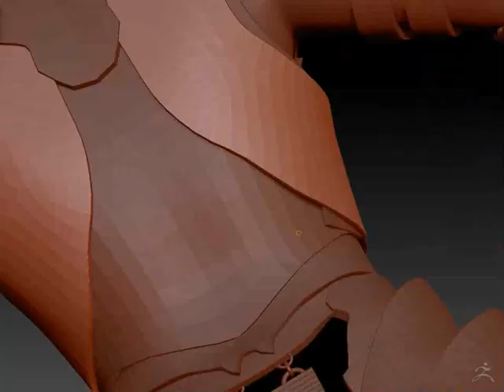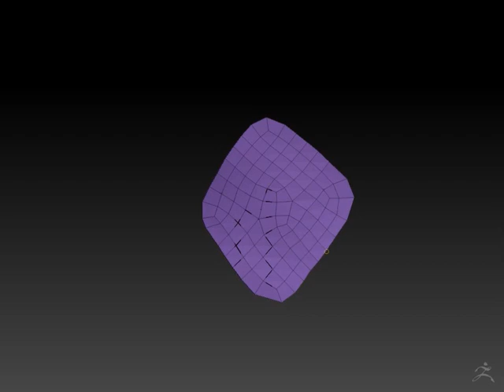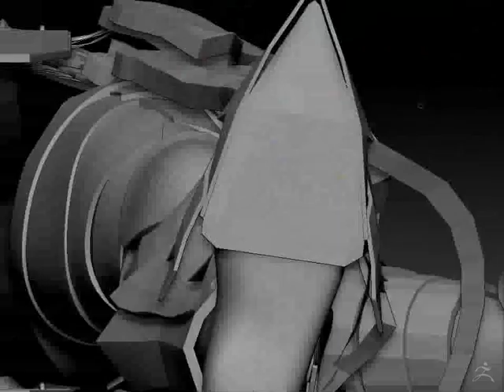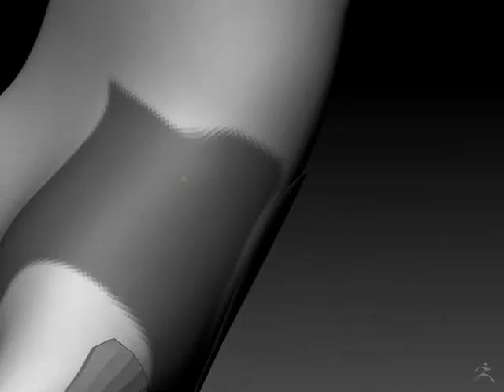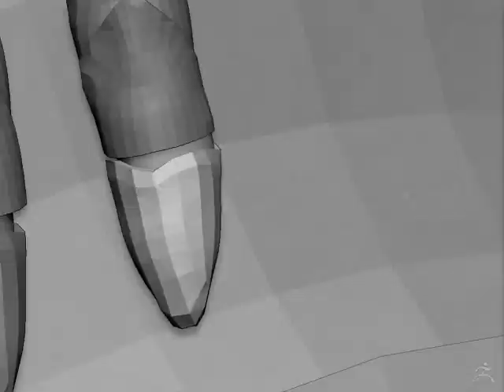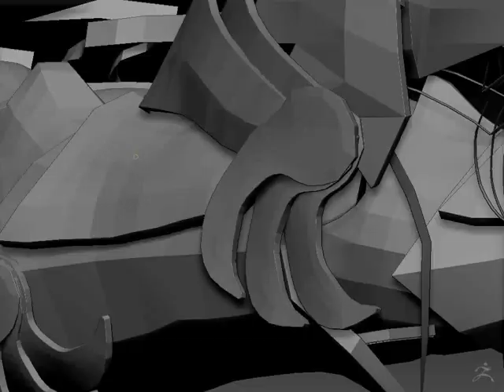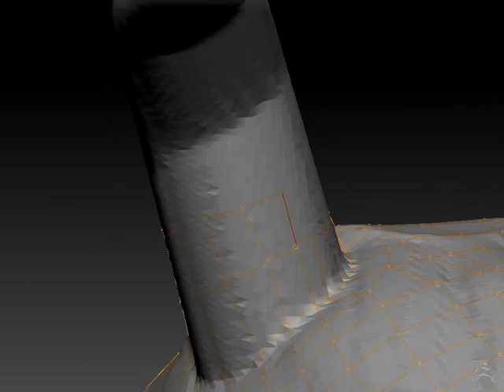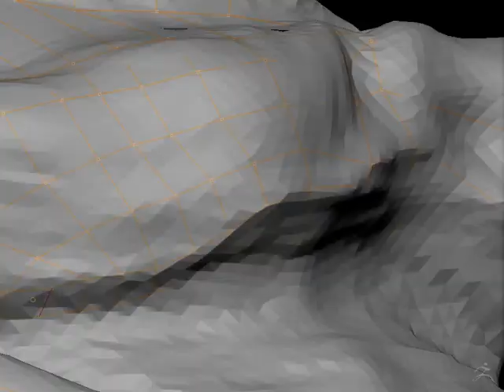Samurai Armor Part 02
A timelapse about a Samurai armor I am doing in ZBrush and Maya for a video game I hope you like it.